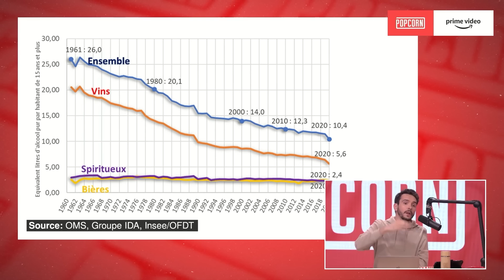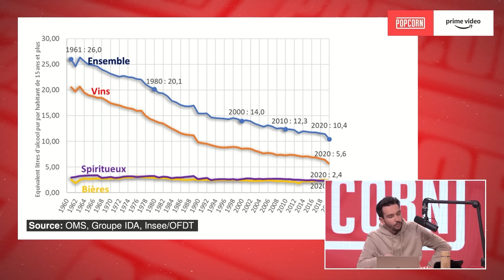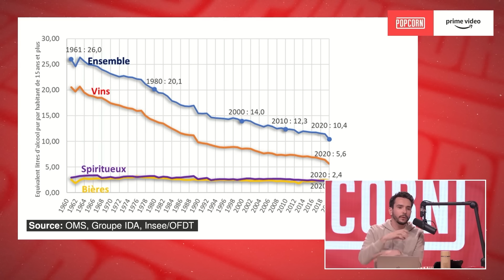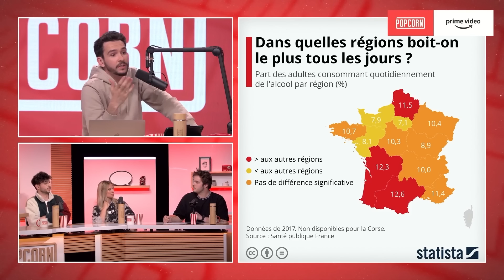Quelle région boit le plus en France ? (On discute de notre rapport à l'alcool)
Cette semaine on découvrir ensemble le classement des régions qui boit le plus ! Et on discute alors de nos rapport à l'alcool , quand on l'a découvert et comment etc...

Date de l'émission : 03/05/2022 - Une Semaine sur Internet 🛰️